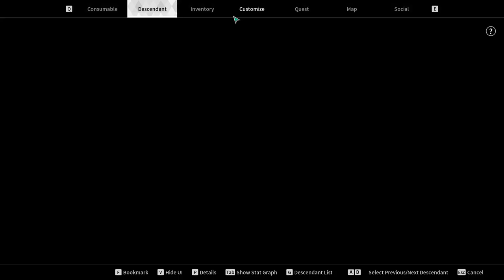The First Descendant Crossplay Beta First Look & Review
** Hawkeye's Game Reviews and First Looks ***

Over the course of my Youtube career, I have frequently reviewed and/or taken first looks at either new or unfamiliar games.  Some of these games have been ones that I have been wanting to play, some suggested by fellow gamers or viewers, and some as review offers from game developers and/or gaming public relations employees offering free keys.  Most of these have been random at best.  I have decided to take a more organized approach at these reviews and/or first looks by starting a new series dedicated to that purpose!  I will always make certain that links to each game's information are provided in the comments for my viewers/subscribers interest.  I will also make certain to provide you with my thoughts regarding the game and how I rate the game base on 1 to 5 stars, 5 being the best ever and 1 being a complete waste of time and money!

THIS WEEKS GAME: THE FIRST DESCENDANT!

Rating: 4 stars EXCELLENT (Has great potential)

After being granted access to the CROSSPLAY BETA, I have been given a chance to try it out from September 19th through the 25th before the full version of he game becomes available.  The graphics are outstanding!  The gameplay is relatively easy, despite there being many controls involved, but over time they should become second nature. The one and only issue is that there needs to be more of an explanation on how to accessorize your characters, and work with your inventories.  Maybe it comes with time, but it seemed a bit complicated.

*** GAME INFORMATION LINKS ***
AVAILABLE ON PC (STEAM), XBOX, AND PLAYSTATION